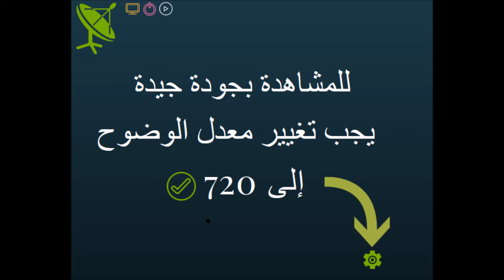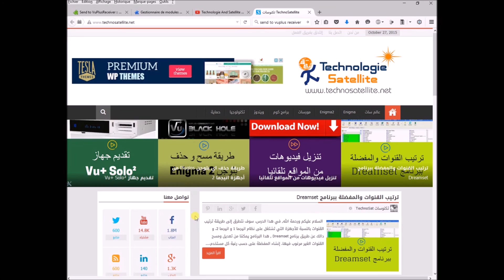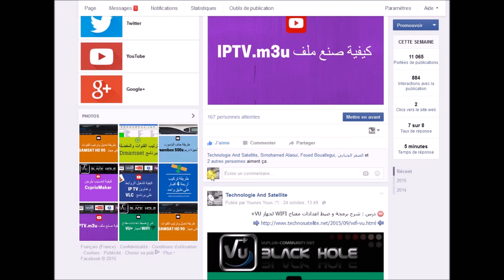طريقة تغيير كلمة السر لجهاز فيو بلس بصورة VTI IMAGE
السلام عليكم ورحمة الله وبركاته, درسنا اليوم، هو طريقة تغيير كلمة السر بالنسبة لأجهزة انيجما 2 على صورة VTI IMAGE. يجدر بالذكر أن كلمة السر Password هي من أساسيات أجهزة انيجما 2 Enigma، و التي غالبا ما تكون موحدة عند بعض الأجهزة، كالدريم بوكس (dreambox), وكدا بعض الصور التي لا تحمل كلمة السر كصورة البلاك هول Black hole image. دور كلمة السر هو الاتصال بالجهاز، لتمرير ملف القنوات، أو ملف الاشتراك ، أو تثبيت البلوجنات plugins عن طريق برنامج DCC , لدلك، بدون كلمة السر Password، يبقى الجهاز محمي ولا احد يمكن أن يقوم بتغييرات عليه.
تحتوي صورة VTI تحتوي على Générateur الذي يقوم بتركيب كلمة السر تلقائيا، و التي تكون مكونة من أرقام وحروف، وهو ما يتعذر على المستخدم من تذكرها، في الفيديو، سوف نرى طريقة تغيير كلمة السر بتثبيت كلمة سهلة الحفظ.